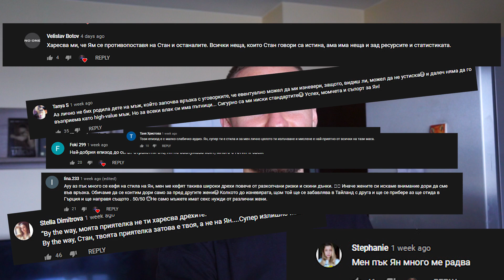СТАН НЕ МЕ ХАРЕСВА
📲В долната част на сайта, може да откриете, супер лесния  за работа калориен калкулатор, както и да се запознаете с част от нашите трансформации.

Новият влог е тук!

В него ще ви покажа, упражнения за дишания, с които ще целим да минимизираме стреса и да постигаме състояние на медитация.

Също така ще коментираме ситуация, която направи доста голямо впечатление у хората по време на подкаста със Станислав Чакъров.

Ако искате да се възползвате за нашите треньорски услуги може да си запишете предварителен БЕЗПЛАТЕН разговор с нас тук

Ако все още не сте ни последвали в Youtube канала ни, то горещо ви го препоръчвам, защото качваме видео всеки ВТОРНИК, ЧЕТВЪРТЪК И НЕДЕЛЯ!